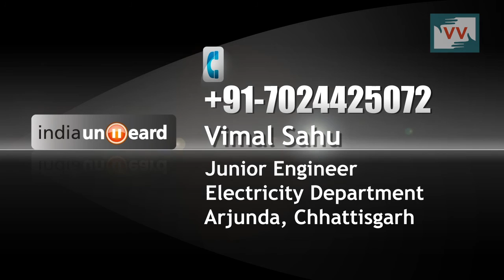Broken Electricity Pole - Bahn Sahu Reports for IndiaUnheard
Community correspondent Bahn Sahu reports from Chhattisgarh for Video Volunteers.